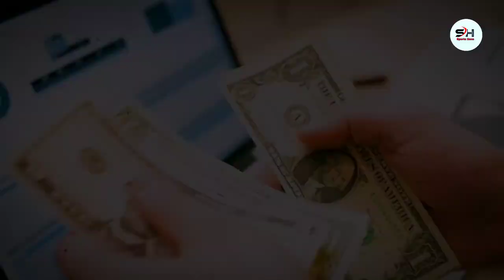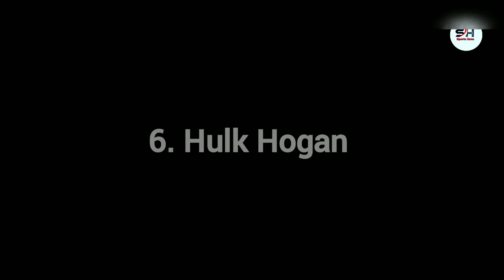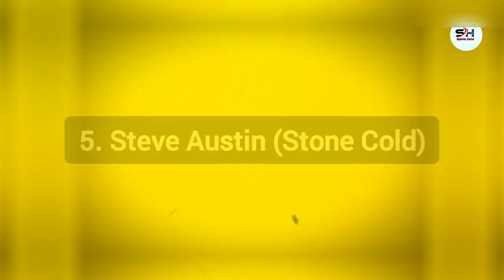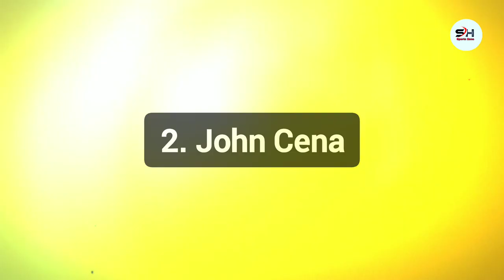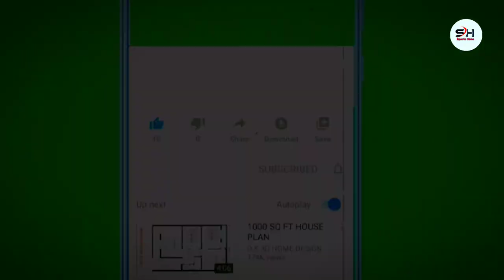পৃথিবীর সেরা ১০ জন বিখ্যাত রেসলার? 😱😱 Top 10 WWE Wrestlers In The World💥💥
পৃথিবীর সেরা ১০ জন বিখ্যাত রেসলার? 😱😱 Top 10 WWE Wrestlers In The World💥💥 Roman reigns John Cena The Undertaker Brock Lesnar Big Show The Rock

Let us know if you have any complaints or any copyright related issues regarding this video